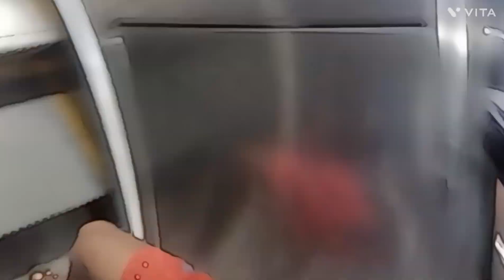Aaj kal railway ke condition bahut khrab chal rahal aaich#india